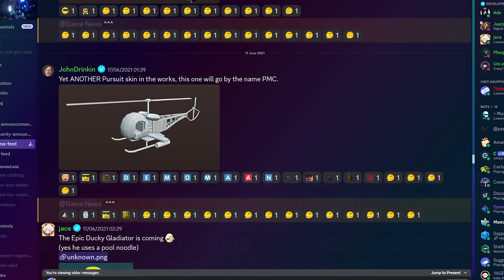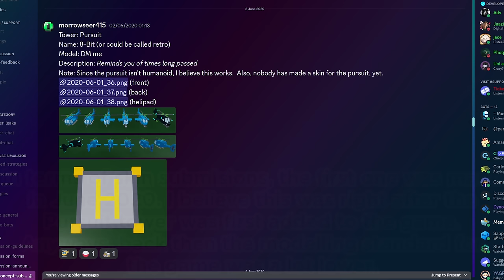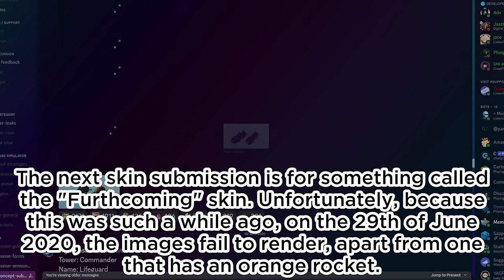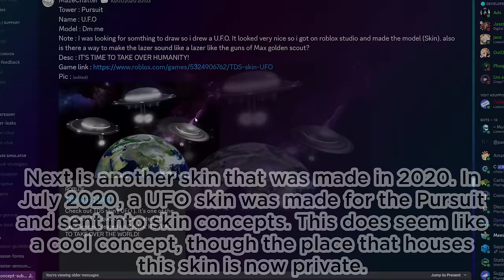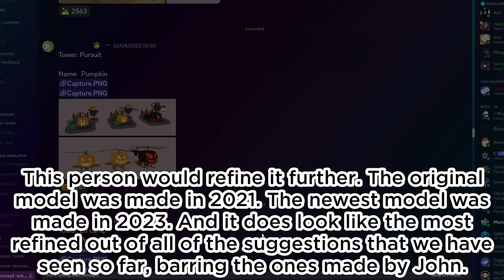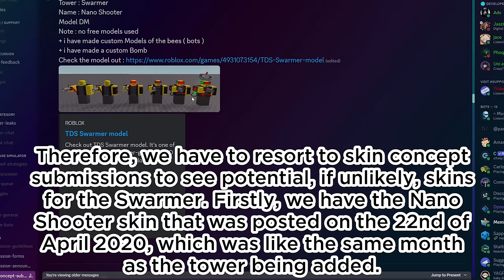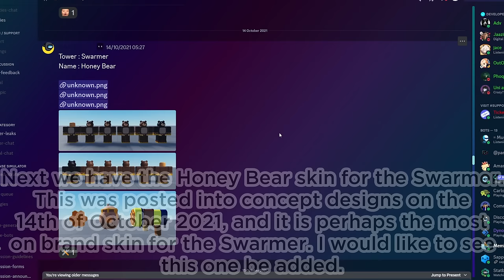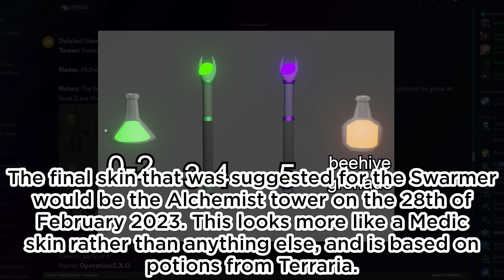Towers with no Skins | Part 1 | Prototype Pursuit & Sci-Fi Swarmer | Tower Defense Simulator